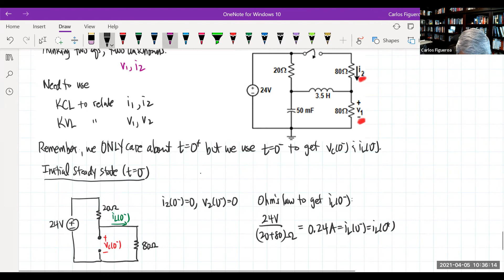Engr 15 Lecture 6.3: Initial conditions of circuits with capacitors and inductors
We talk about the number of initial conditions (ICs) required for first-order and second-order differential equations. First-order circuits require one IC since there is only on integration constant while second-order circuits usually require three, not two, even though there are only two integration constants. We look at several examples that explicitly show how to obtain these ICs.